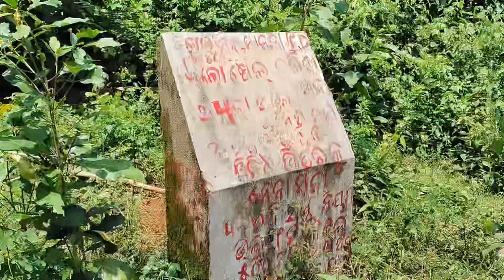Tunki waterfall🔥ଏମିତି କା ସ୍ଥାନ କେବେ ଦେଖି ନଥିବେ,ଦେଖିଲେ ଆଖି ଲାଖି ଯିବ,ଓଡ଼ିଶା ରେ ଏପରି ସ୍ଥାନ ମଧ୍ୟ ଅଛି 😳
waterfall odisha turist water watercolor clouds cloud tunki vlogs odia rachana odiabibarani odiastories odiastory stone stones tree trees day sun sunset rainy rain shinee fall nature naturelovers naturelover naturelove gallery time slowmotion show story adventure time minivlog india mayurbhanj mayurbhanja art culture story time nature butterfly sad bike town india water sun GPS of this place location is-Tunki Waterfall and LORD SHIVA LINGA